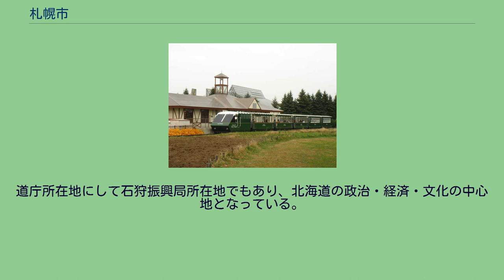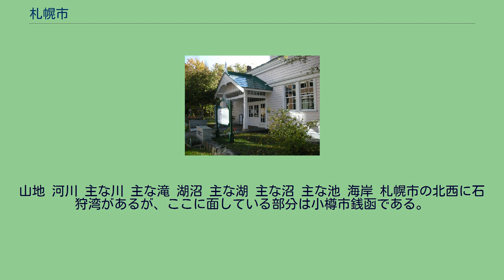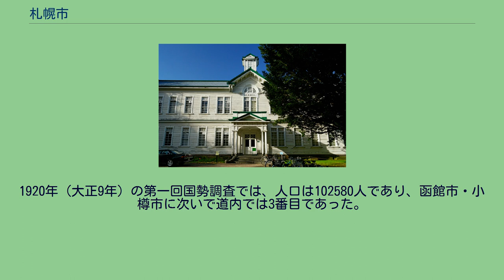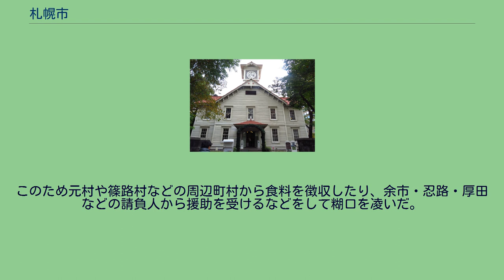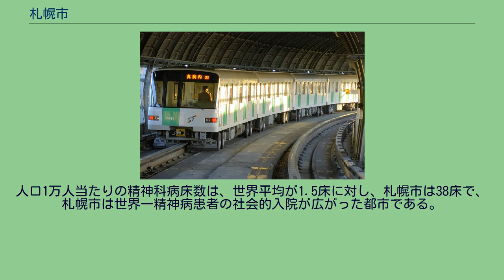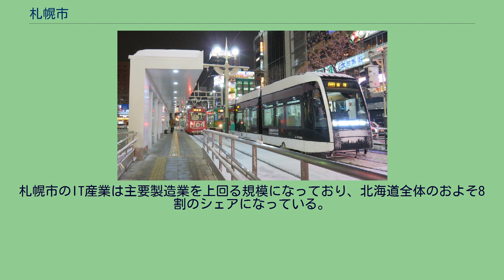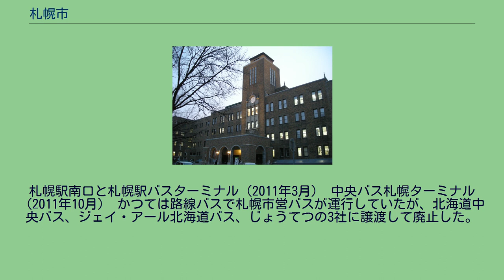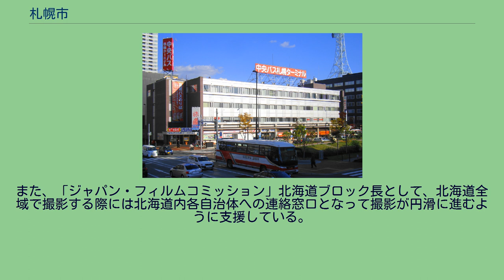札幌市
札幌市（さっぽろし）は、北海道の道央地方に位置し、石狩振興局に属する市。
道庁所在地にして石狩振興局所在地でもあり、北海道の政治・経済・文化の中心地となっている。
北海道最大の人口（約196万人）を有する政令指定都市である。
札幌市都心部の中心業務地区 札幌市役所展望回廊から見た大通公園と札幌テレビ塔 日本最北の政令指定都市であり、全国の市の中でも横浜市、大阪市、名古屋市に次ぐ4番目の人口を有しており、北海道全体の人口の約4割弱（約37%）を占めている。
北海道のプライメイトシティであり、札幌都市圏を形成している。
アイヌの人々が暮らしていた蝦夷地は1869年（明治2年）に北海道と改称され開拓使が置かれて札幌本府の建設が始まった。
1875年（明治8年）に最初の屯田兵が入植。
札幌の建設計画は当時の開拓判官島義勇によって構想され、京都を参考にした街づくりは創成橋東側のたもとを基点に東西の基軸を創成川、南北の基軸を渡島通（現在の南1条通）として区画割を進めていった（現在の南北の基軸は大通公園）。
このため、中心部の多くは街並みが碁盤の目状になっている。
その後、周辺町村を編入・合併して市域を拡大していった。
1972年（昭和47年）にはアジア初となる冬季オリンピック（札幌オリンピック）を開催。
その後も国際スキー連盟の各種国際大会やアジア冬季競技大会、国際大学スポーツ連盟主催の冬季ユニバーシアード競技大会、FIFAワールドカップ、FIBAバスケットボール・ワールドカップ、世界ラリー選手権、ラグビーワールドカップなど数多くの国際大会が開催されている。
札幌市としても各種イベントや展示会、企業の会議や報奨旅行などの誘致・開催 (MICE) への積極的な取り組みを行っており、「国際会議観光都市」に認定されている。
毎年1,300万人前後の観光客が訪れる観光都市となっており、市町村の魅力度ランキング調査でも毎年上位にランクインしている都市である。
2013年（平成25年）にはユネスコ（国際連合教育科学文化機関）により創設された創造都市ネットワークの「メディアアーツ都市」分野に世界で2都市目に（アジアでは初めて）認定された。
2026年冬季オリンピック開催地に立候補することを表明して誘致活動を行っていたが、立候補および誘致活動を2030年大会に変更する意向を示した。
由来はアイヌ語の「サッ・ポロ」（sat-poro、乾いた大きい）とする松浦武四郎による説（「かつての豊平川が乾季に極端に水量が少なくなる川だったため」、あるいは「一帯が乾燥した広大な土地だったため」）や、「サリ・ポロ・ペッ」（sari-poro-pet、その葦原が・広大な・川）であるとする山田秀三による説などがある。
前述の通り、札幌はアイヌ語由来の地名であるが、確認された文献資料で最古のものはシャクシャインの戦いにおける津軽藩士の報告書であり、石狩河口から3里遡った集落が「さつほろ」と表記されていた。
古い記録では平仮名で表記されているが、時代を経るにしたがってカタカナ表記、漢字表記へと変わっていった。
17世紀～18世紀ごろの文献では、「さつほろ」「さつぽろ」「しやつほろ」「沙津保呂」など表記のゆれはあるものの、平仮名や万葉仮名で記されている。
最後に見られる平仮名表記は1807年(文化4年)の「下さつほろ」である。
1791年(寛政3年)の地図に「サツホロ」と表記されて以降、「サツホロ」というカタカナ表記が一般的になる。
それ以外にカタカナで「サツポロ」「シヤツボロ」と示されたものがあるが、これは一般的ではない。
幕末になると、「察縨」「札縨」と漢字で表記されるようになる。
これが明治期に「縨」が「幌」に変わり、「札幌」という表記が定着した。
札幌市中心部周辺の空中写真。
2020年9月27日撮影の147枚を合成作成。
石狩平野の南西部に位置し、面積は1,121.26 km2で香港とほぼ同じ面積を有している。
距離は東西42.30キロメートル（km）南北45.40 kmにわたって市域が広がっている。
平坦な中心部などは豊平川が形成した扇状地である。
市南西部は山岳地帯で、一部は支笏洞爺国立公園に指定されている。
山地 河川 主な川 主な滝 湖沼 主な湖 主な沼 主な池 海岸 札幌市の北西に石狩湾がある...